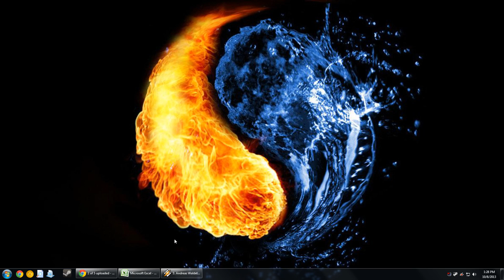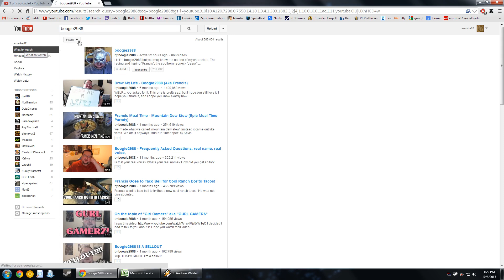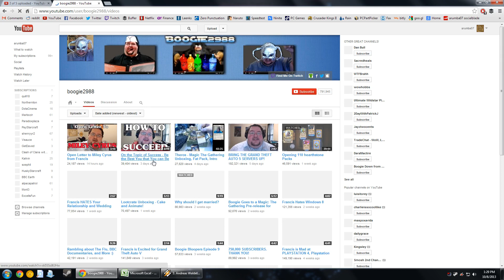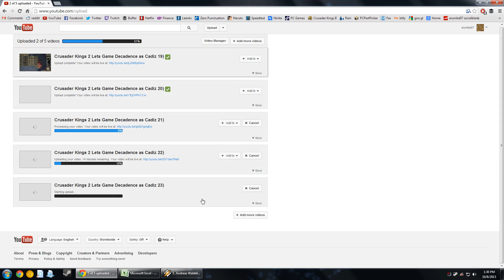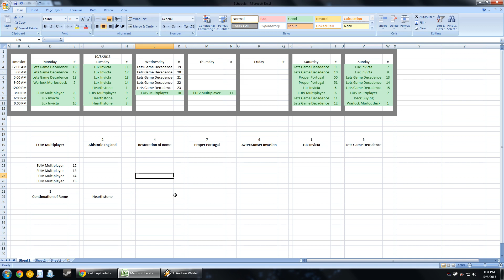Channel Update 10-8-2013 - New Office and Potential Streaming Schedule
An office?  Wow that's pretty cool..